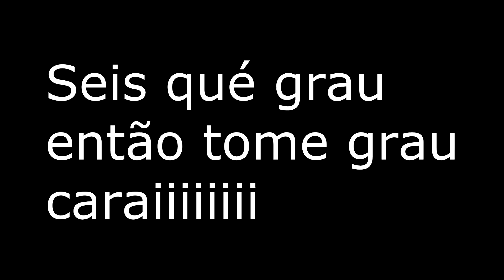26 da norte em Leme SP - Evento top so grau .